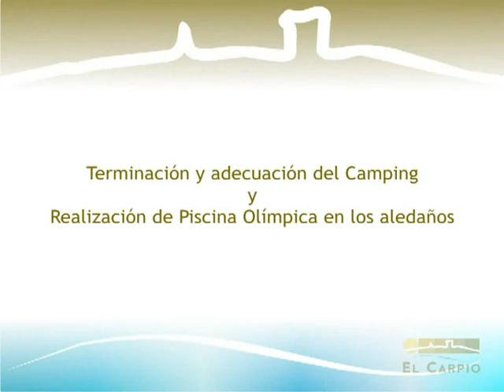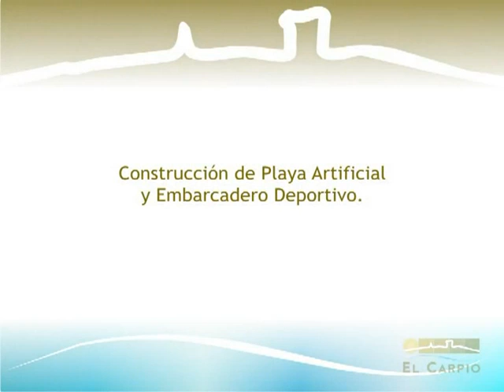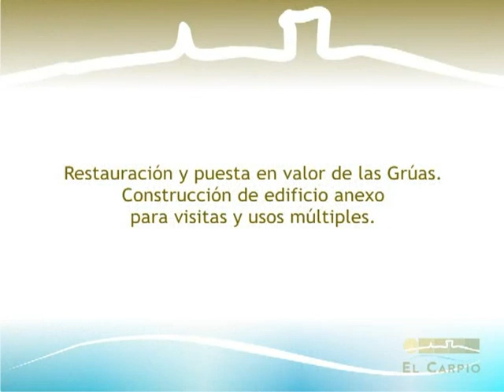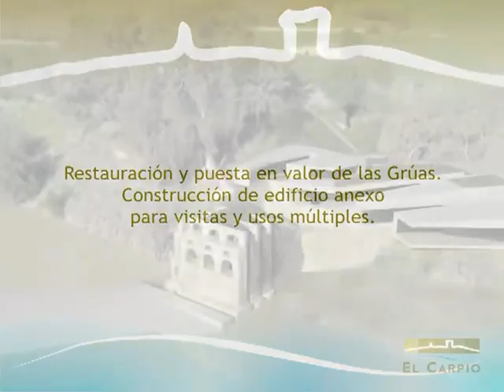El Carpio A orillas de la Historia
El Carpio - A orillas de la Historia, plan del rio.